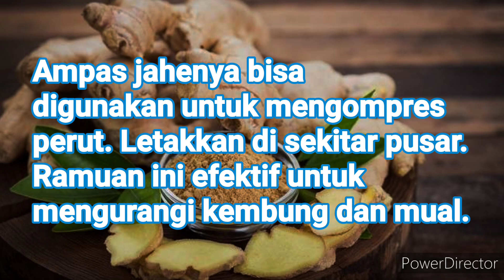Resep untuk Mengatasi Perut Kembung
sahabat ummah, jangan lupanya Ampas jahenya bisa digunakan untuk mengompres perut, jadi jangan di buang ya. Letakkan di sekitar pusar. Ramuan ini efektif untuk mengurangi kembung dan mual.